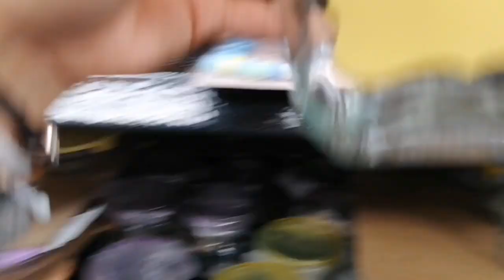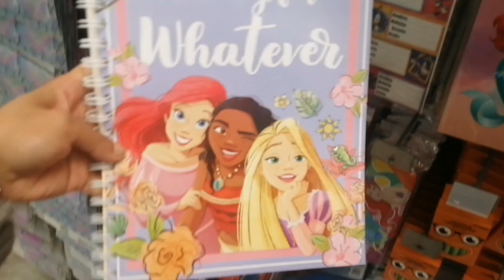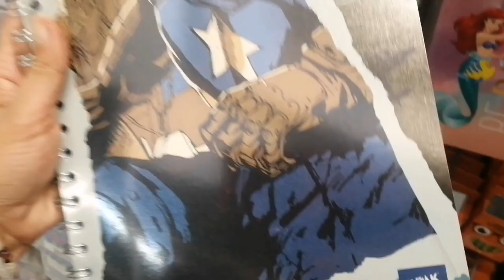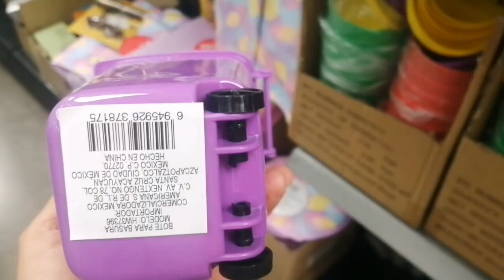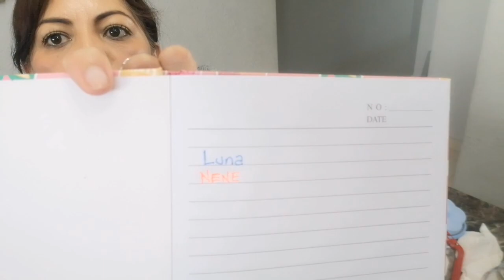prichos lo nuevo de verano🌻🌻🌼🌼🏵️🏵️🌺🌺